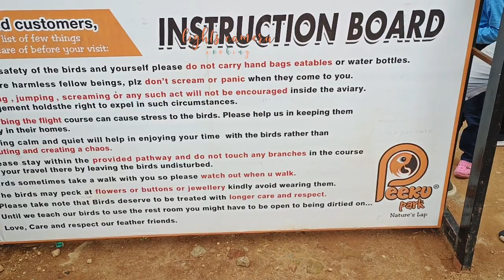Yercaud trip |பீக்கு பண்ணை | Peeku park farm yercaud | tourist places | exotic bird farm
PEEKU PARK YERCAUD
Via pagoda view point, Pottukadu, Village, Yercaud, Tamil Nadu 636601

The Peeku Park is a park that is specifically for the birds. Situated in Yercaud of Salem district, Tamilnadu, the peeku park is on the way to pagoda point. Situated in a two-acre land, this peeku park has a small game area for kids, ostriches, fowl varieties, and the highlight of this park is the hand tamed birds.

The park opens at 10 am and closes at 5 pm. So plan your visit accordingly. They charge 250 for an adult and 200 for kids.

This bird park has hand tamed birds that are let in a huge area where we can walk and go.

This section is divided into 3 parts. The first part or section has rainbow lorikeet birds. These birds specifically eat fruits, so fruit is given to us by the staff so that we can feed the birds. The birds come and sit on us and feed on the fruits they are hand tamed so nothing to worry about, it might feel as though they are biting us but that won’t be a problem.

The next section is for the conures, mostly sun conures. They too sit on us, the staffs give us seeds. Here they have sunflower seeds.

The next section is for the bigger birds like the macaw, cockatoo, and African greys. These birds are a little sensitive and so we have to be a little careful not to touch them. They too come and sit on us to feed on the seeds in our hands.

The staffs here are friendly and explain about the birds.., they also guide us on how to handle these beautiful birds. Feeding these birds was an amazing experience, though Singapore too has a park-like this the feed they provide is to be bought by us for a price from them but that’s not the case here. The bird food is free.